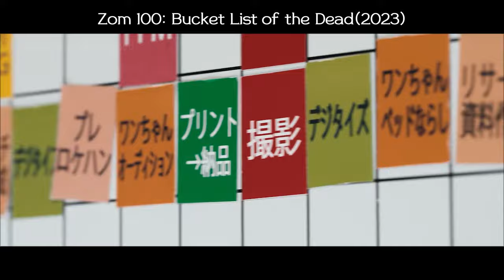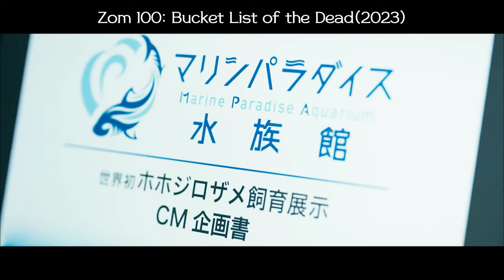Zombie Apocalypse Strikes, but One Guy's Thrilled: No More 9 to 5!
Man's Commute Turns Nightmarish as Zombies Emerge: His Beloved Crush Gets Infected!